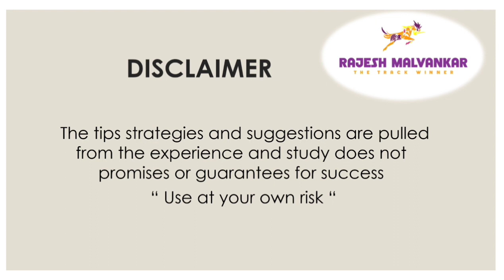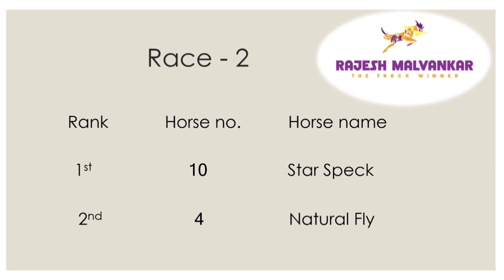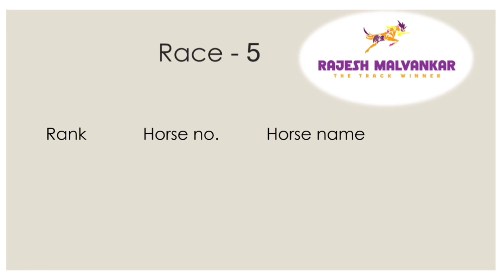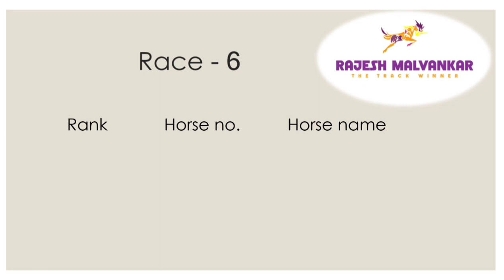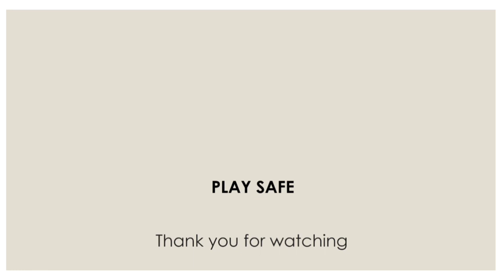Mysore Race Selection Date 07/07/2023